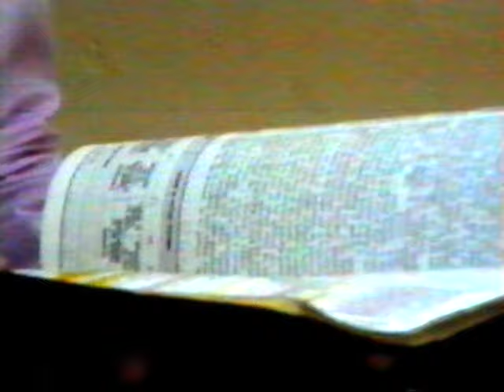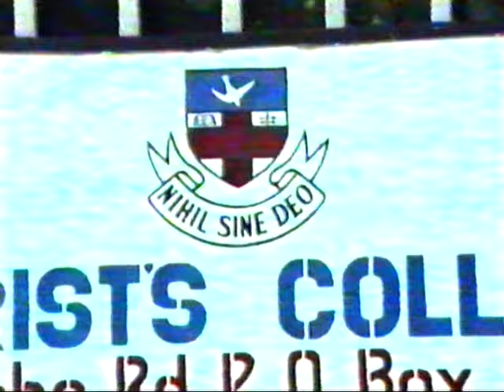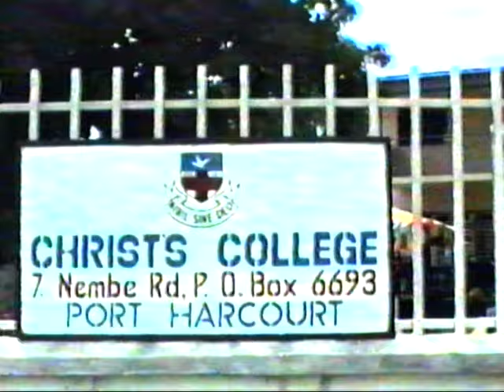Apostle Dr. Joe Kayo-Nigeria 1992